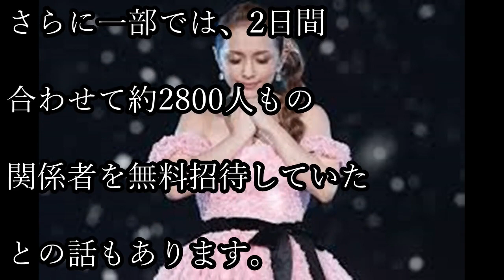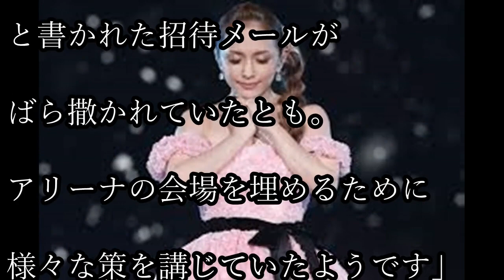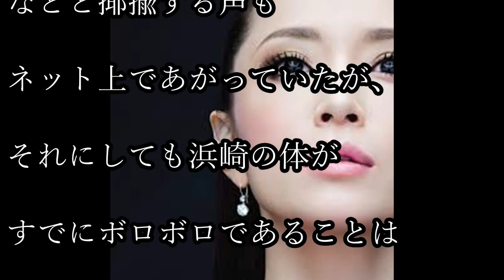浜崎あゆみがツアー規模縮小へ？やればやるほど赤字で周囲から休養勧告も